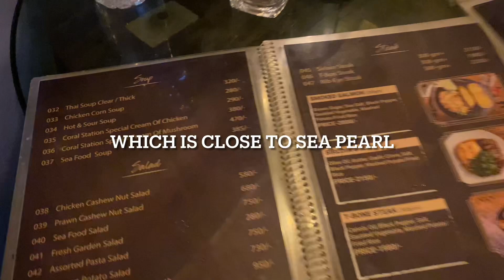Sea Pearl Beach Resort Cox’s Bazar || Rainy season 2023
Sea Pearl Beach Resort cox

Unwinding with family

Copyright

Title: Peaceful & Calming Background Nasheed : Vocals
Only [No Copyright Nasheeds]